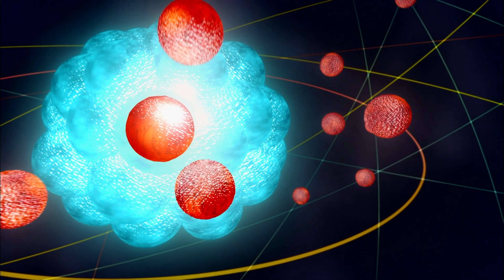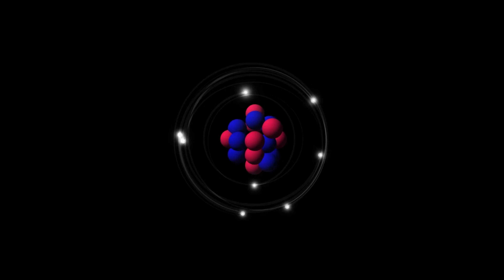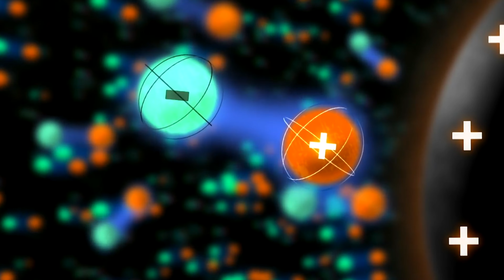과학자들이 발견한 그레이트 어나이얼레이터! 먼 우주에서는 어떤 대변동이 일어나고 있을까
먼 우주에서는 간혹 아주 오싹한 것이 발견되기도 합니다.
그중 하나로 '그레이트 어나이얼레이터(Great Annihilator: 거대 섬멸자)'라고 불리는 것을 들 수 있습니다.
어느 쪽인가 하면 SF 액션 영화나 컴퓨터 게임에 나오는 악역에 딱 어울리는 이름입니다.
그레이트 어나이얼레이터는 무엇을 소멸시킬까요? 어디에 있을까요? 그리고 과연 우리가 두려워해야 할 존재일까요?

퀘이사와 마이크로 퀘이사
스포트라이트
가설&항설